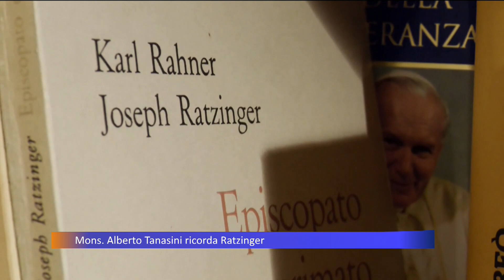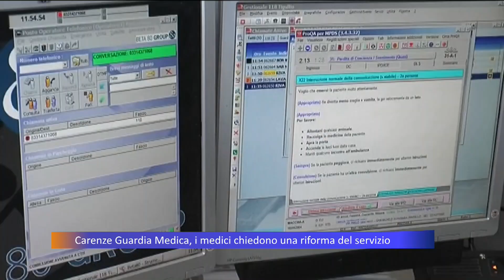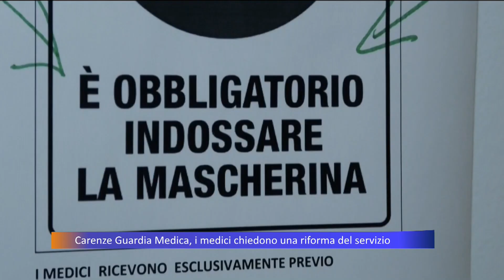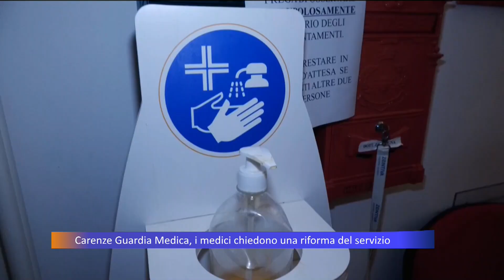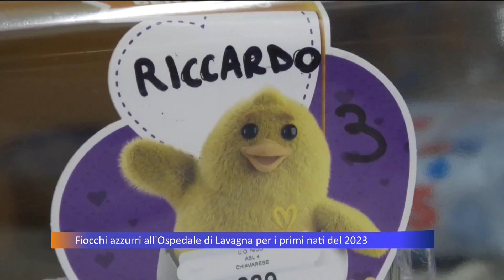TiGullioggi - edizione serale - 02/01/2023